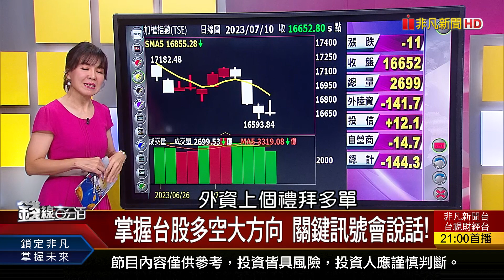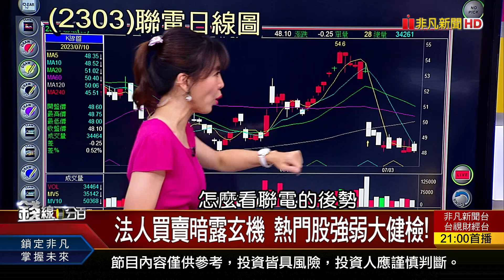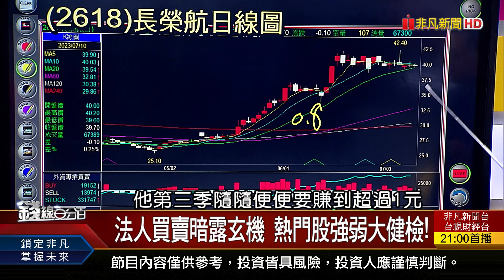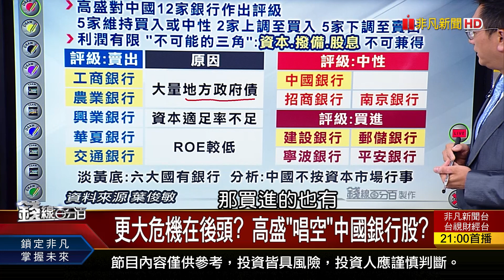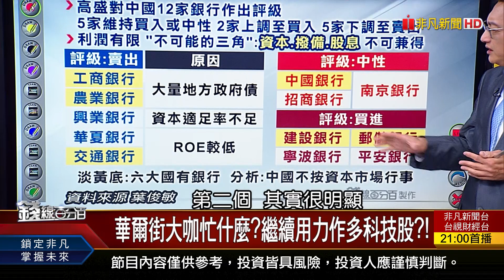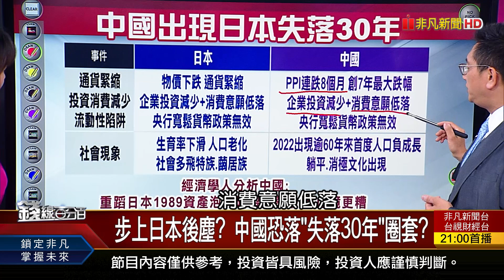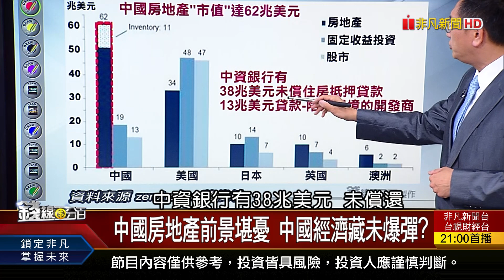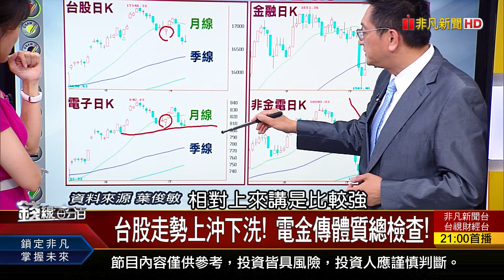《高盛喊賣中國官銀vs.陸官媒罕見發文駁》【錢線百分百】20230710-4│非凡財經新聞│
◎高盛喊賣中國官銀vs.陸官媒罕見發文駁

《美股H2"八成"續漲? 市場貪婪 我該"貪婪"? 大摩點評全球AI股 驚現目標價腰斬?!》
《高盛喊賣中國官銀vs.陸官媒罕見發文駁 台積電法說六焦點!
《下一波?風水輪流轉 老字號銅板股大翻身! 大立光法說釋風向! 鏡頭股獲買盤青睞?》